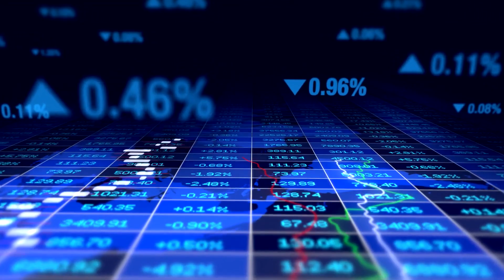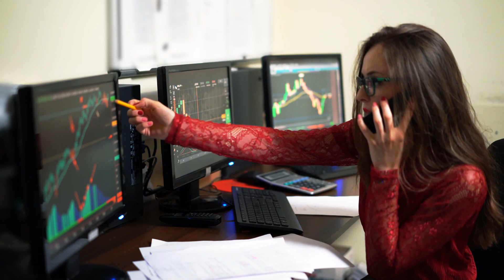Investing in Farmland for Beginners (5 best ways)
Video Overview
With continued population growth and increased demand for food, farmland has become a valuable resource. Farmland investing is a great way to benefit from the growing need for farmland, but it can be difficult to find investment opportunities.

Farmland is one of the oldest asset classes in the United States and a tried and true method for building wealth. If you're interested in exploring this investment opportunity then be sure to tune in!

We've got the details you need to begin exploring how to invest in farmland. Specifically, we're going to be covering five different entry points for farmland investing.

By its end, you should have all you need to explore this opportunity! For more information about investing in farmland, and other methods to expand your wealth, be sure to check out our site!